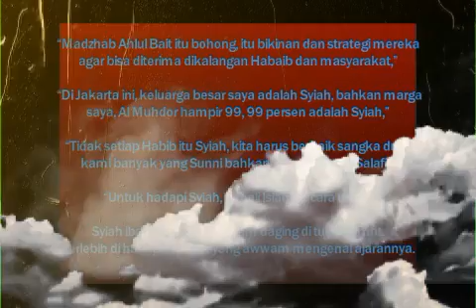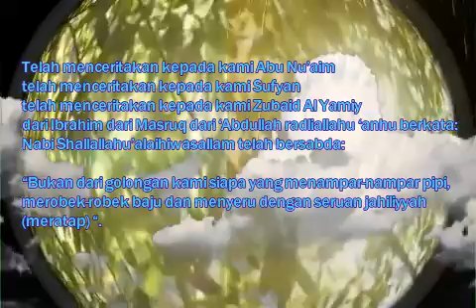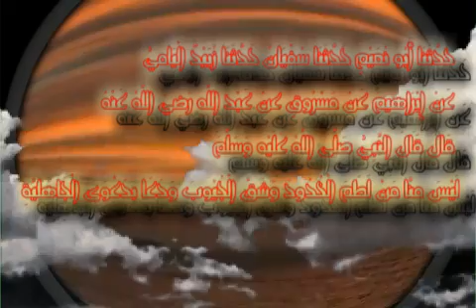Tragedi Karbala yang Dimanipulasi Kaum Syi'ah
Bismillah

Syi'ah ataupun Rafidhoh adalah agama tersendiri, bukan ajaran Rasulullah Shallallahu 'Alaihi wa Sallam
Semoga bermanfaat